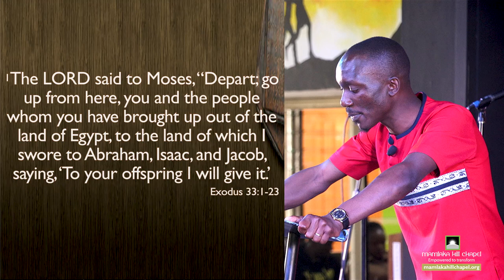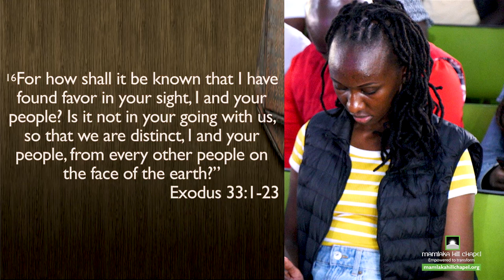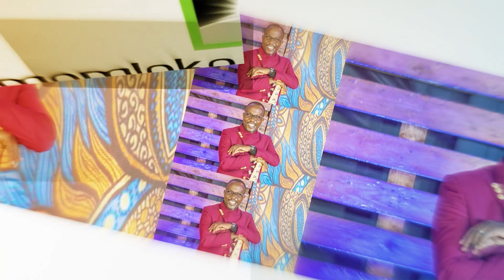The Priceless Presence of God (Sermon Only) - Rev. John Agagwa